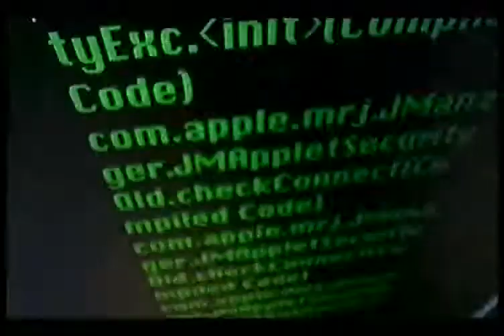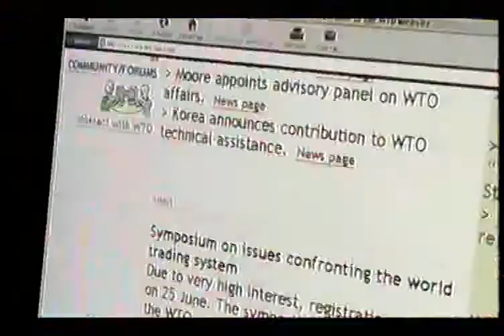'electrohippies' extract from 'Infowars: The Hacktivists' (2002 documentary)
Another little 'blast from the past', marking 20 years since the electrohippie collective and the 'Battle for Seattle'...

During 2001 I worked with an Australian production company to produce a documentary on on-line activism surrounding the FTAA Conference in Quebec. Whilst I appear throughout the 1 hour documentary, this extract shows the section about "the electrohippies", whom I with worked on the project.